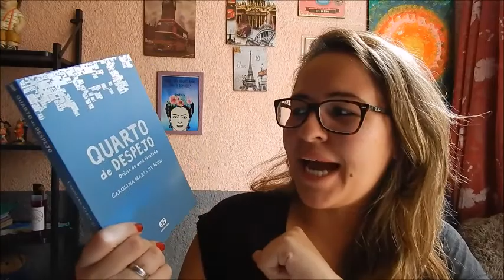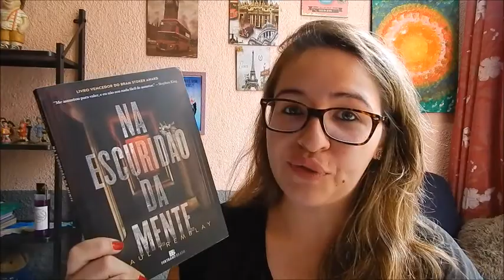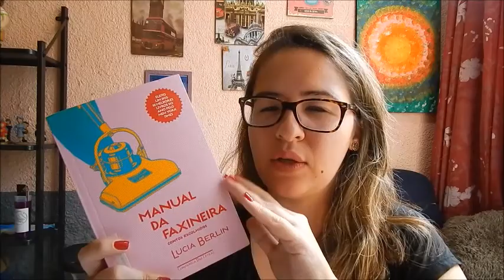O QUE PRETENDO LER EM JULHO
Oi, gente!
Nesse vídeo mostro os livros que pretendo ler neste mês.  Pretendo ler alguns e começar outros.
E vcs? O que pretender ler neste mês? Deixe nos comentários!

❥ Ao comprar seus livros através deste link no site da Amazon, vc estará ajudando o canal Aventuras na Leitura